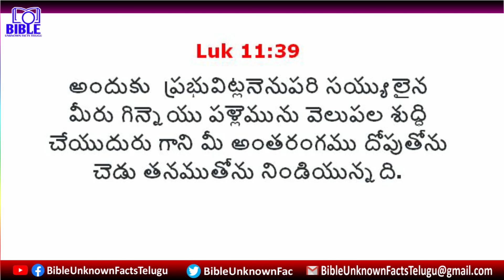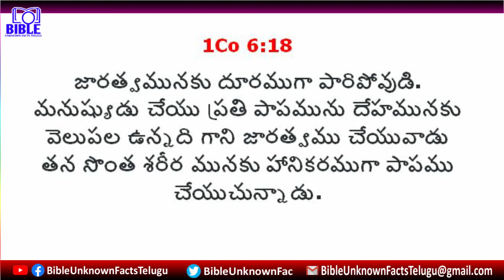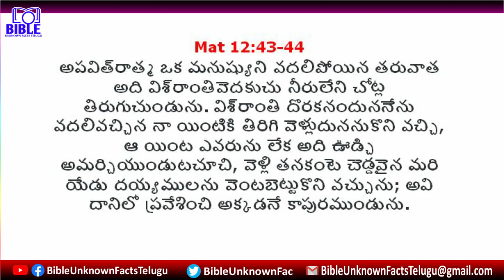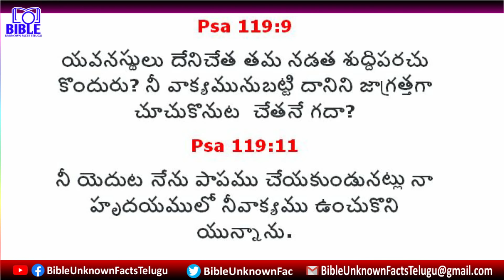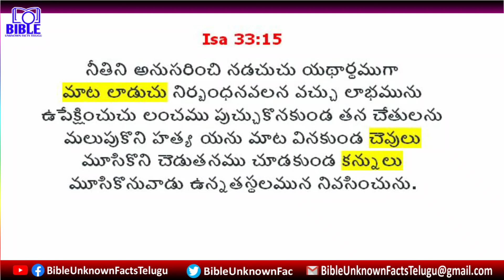▶అపవాది సామ్రాజ్యములో అపవిత్రాత్మ ▶Unclean Spirit in Lucifer Departments ||BibleUnknownFactsTelugu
▶అపవాది సామ్రాజ్యములో అపవిత్రాత్మ, ఈ ఆత్మ చేసే పనులు, ఈ ఆత్మ కలిగిన వారి లక్షణాలు ఈ వీడియోలో మీ కోసము.